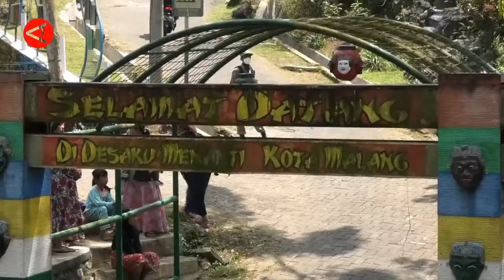UPAYA MENDONGKRAK KUNJUNGAN WISATA KE KAMPUNG TOPENG MALANG